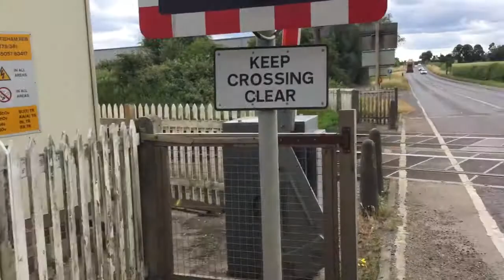*Missed in Compilation & New Halogen Wigwag* Chettisham Level Crossing (Cambs) Saturday 24.06.2017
Video 1 of 1. This video was mistakenly not added in my Level crossings in the March and Ely area vid, so this has been uploaded separately, notice how they have put up a NEW halogen Wigwag.